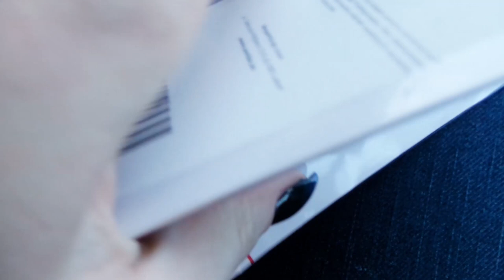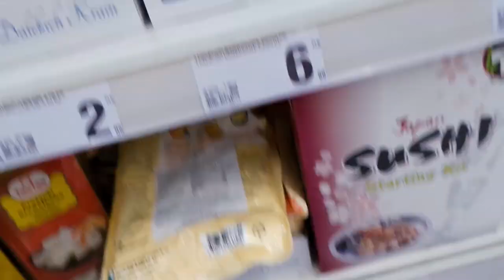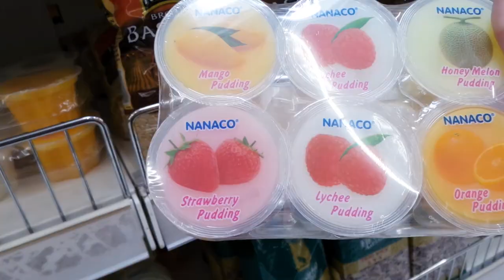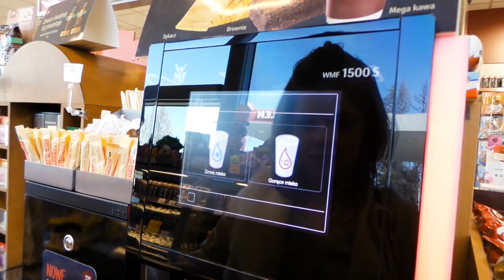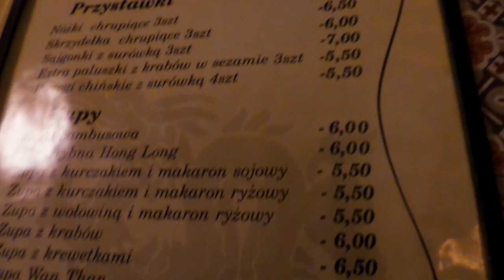Sobota- czyli CZAS na CZAS WE DWOJE